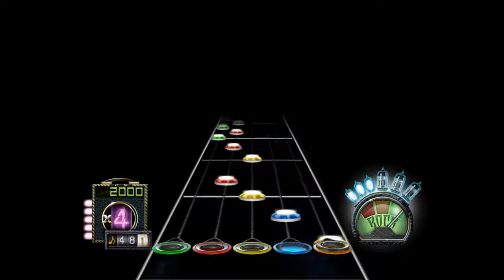Stomp and Roll by Guthrie Govan (GH3+ Custom)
only took about 15 min to chart :P